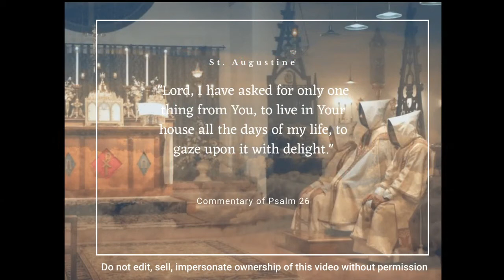Sung Mass for the External Solemnity of Corpus Christi